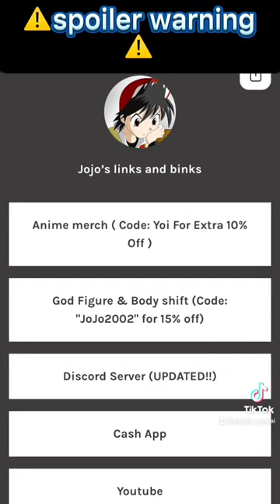Simon The Digger power scale